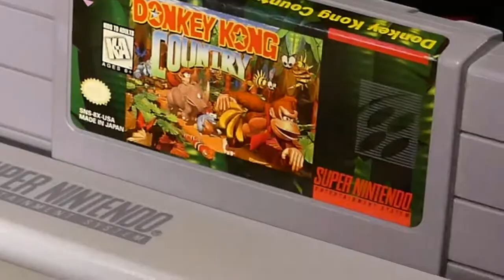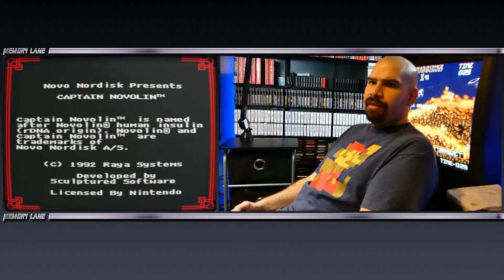Really Bad SNES Games - Part 2 (Memory Lane)